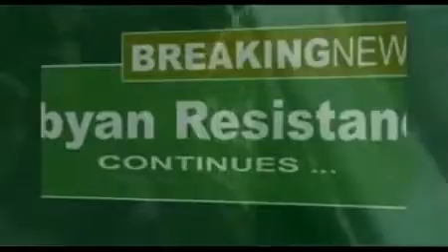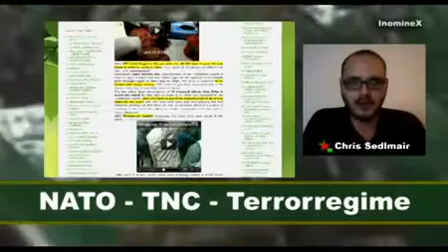Libyen Resistance 10 11 Oktober 2011, Zusammenfassung, Deutsch! YouTubeflv